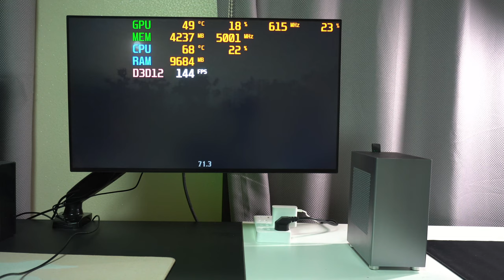Formula 2s(포뮬러 2s), Sub-5L FHD Gaming Machine You Can Carry, Build Guide(from A to Z) SFF ITX CASE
Formula 2s, Sub-5L FHD Gaming Machine You Can Carry, SFF CASE Build. 포뮬러 2s 빌드 입니다.

뭔가 현타가 와서 한동안 동영상을 업로드 하지 않았습니다. 미안합니다.

폼디 커수는 아직 손도 못대고 있습니다.

Detailed Spec

CPU - AMD RYZEN 5600X
MB - ASRock B550 Phantom Gaming-itx/ax
RAM - G.SKILL Flare X 3200CL14
Cooling Solution - Thermalright AXP-90 Full Back + Noctua NF-A9x15 Chromax
Storage - ADATA SX8200 PRO 1TB
VGA - MSI GeForce RTX 2060 Aero ITX
PSU - Enhance ENP-7660B 600W Platinum + Noctua Fan/Modular Modded
Etc. - Bunch of custom cables

Electric Screwdriver - Xiaomi Mijia Electrical Precision Screwdriver Kit 2
(No referral) / My previous one(Wowstick passed away from 1 meter diving)